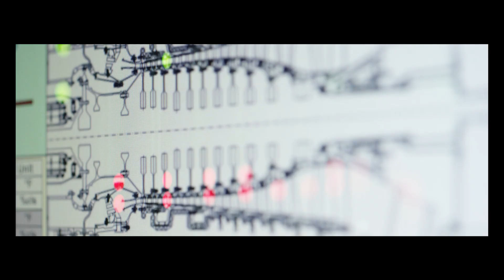The GE9X Technology Maturation phase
It’s taken several years and hundreds of tests to get to this point. Hear from the people that are maturing the new GE9X jet engine technologies.